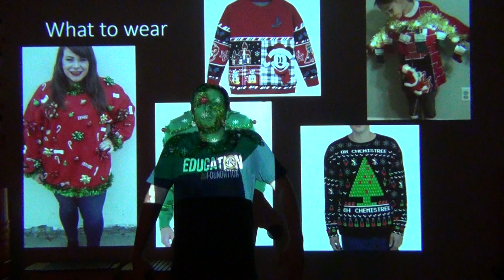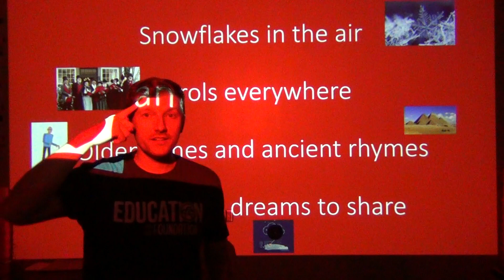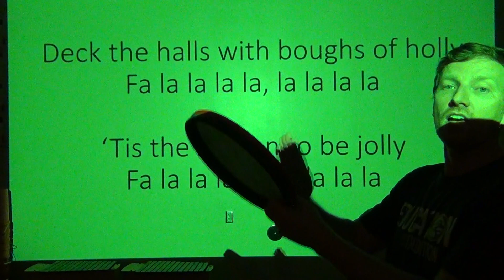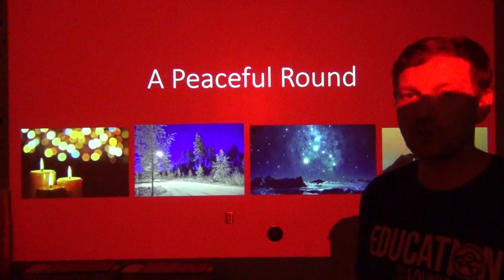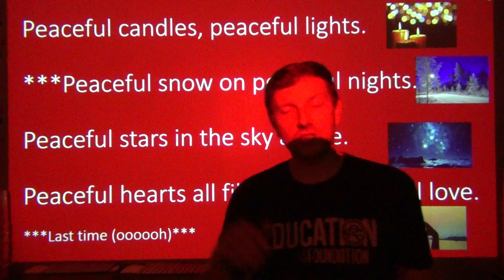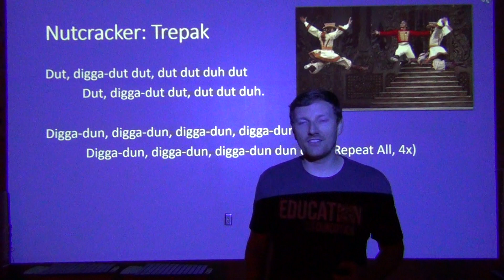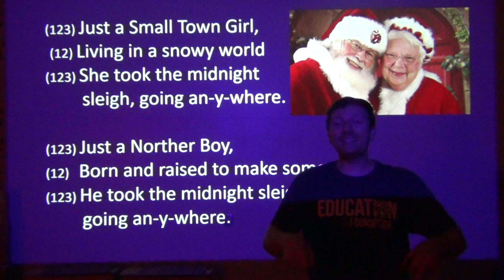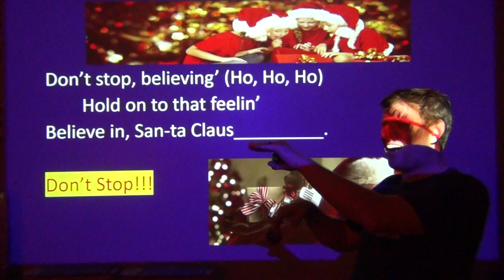FORT MUSIC: 3rd Grade Performance Practice Video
Here's a video of all our tunes for this year's 3rd Grade Performance. Practice the ones you need help with, and enjoy the ones you love. Have fun and happy practicing.

0:00 - Intro
0:52 - Nutcracker March
2:50 - Christmas Time Is Here
5:13 - Deck the Halls
7:44 - Sugar Plum Fairy
10:20 - Peaceful Round
13:07 - Sleigh Ride
16:06 - Trepek
17:54 - Super Secret Closer